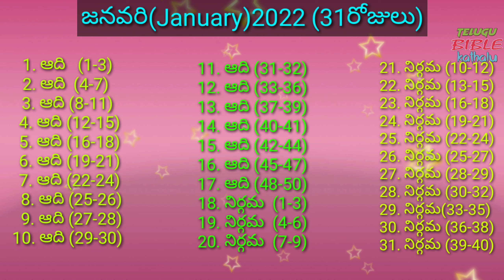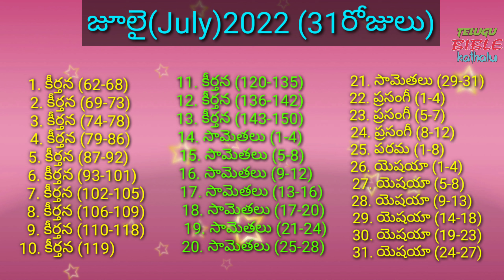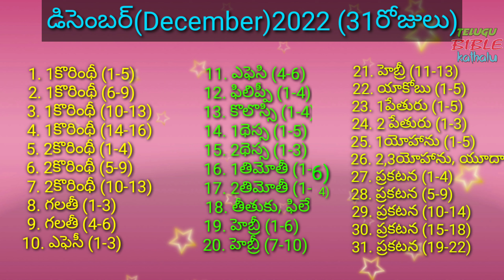1 సంవత్సరం లో బైబిల్ ను ఎలా చదవాలి? || 2022 లో బైబిల్ ను చదవాలనేవారికోసం || Telugu Bible Kathalu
1 సంవత్సరం లో బైబిల్ ను ఎలా చదవాలి? || 2020 లో బైబిల్ ను చదవాలనేవారికోసం || Telugu Bible Kathalu